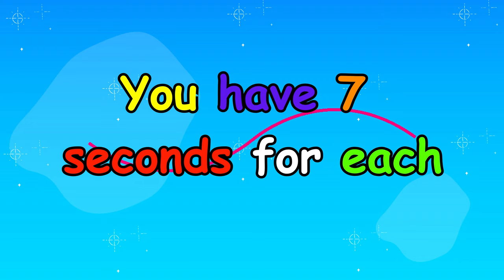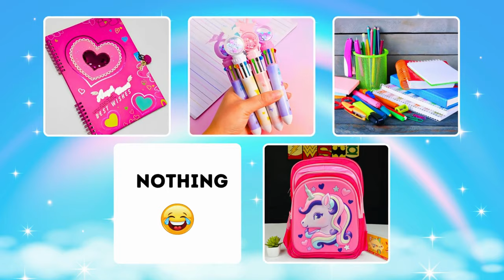Choose One Gift From 5 🎁 | Elige Un Regalo Entre 5 💖 | Escolha Um Presente Entre 5 ✨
In this video, we'll show you 5 different gift boxes and your task is to choose one box. Be careful while choosing your presents. Let's dive into this interesting game and try your luck.